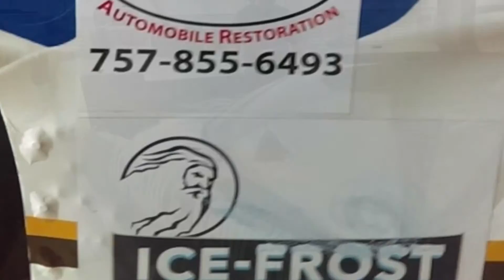DCR: Review to Dover